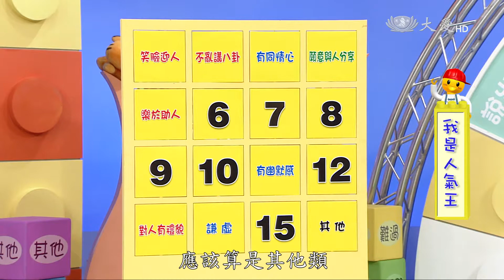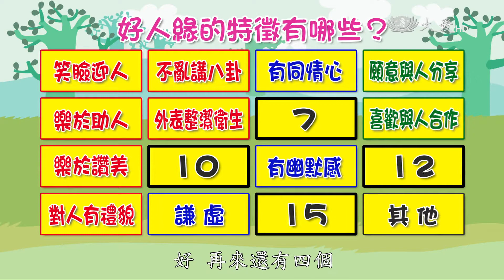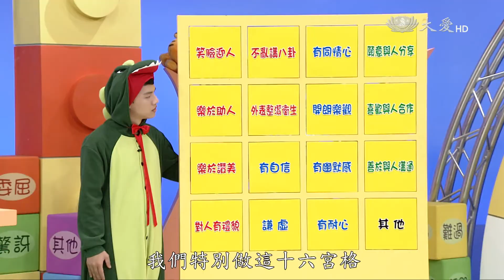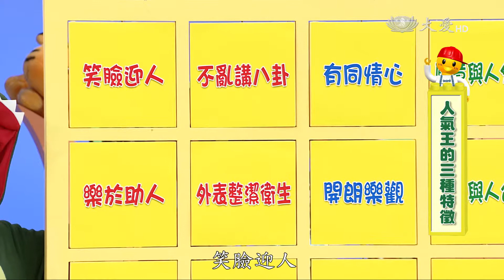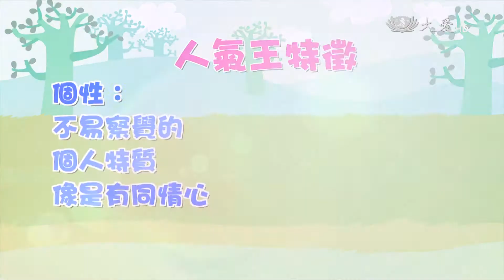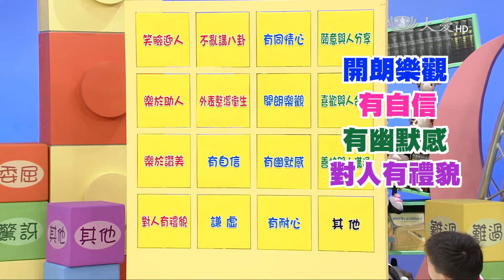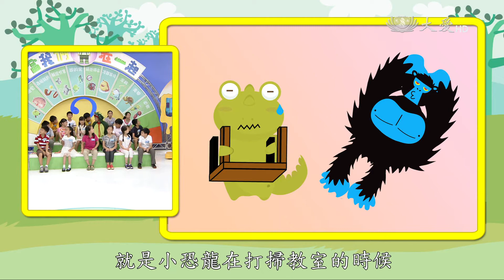【當我們童在一起】20130528 - 我是人氣王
大家想一想，你喜歡跟一個品行好，喜歡幫助別人，還是個性不好，常常都跟同學吵架的人當好朋友呢？班上人緣好的同學，他們到底都擁有什麼樣的特質呢？小朋友你們希不希望，做個人見人愛而且貼心的好朋友呢，本週【當我們童在一起】要教大家如何贏得友誼喔！